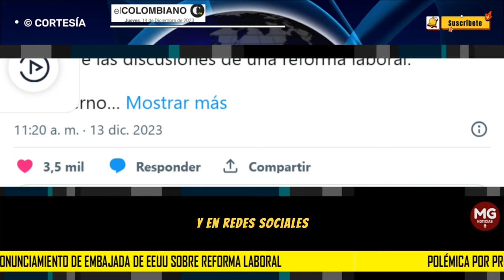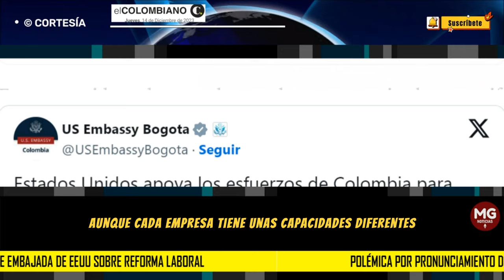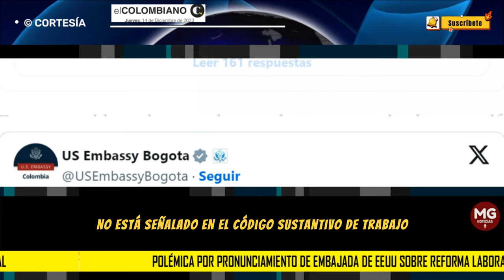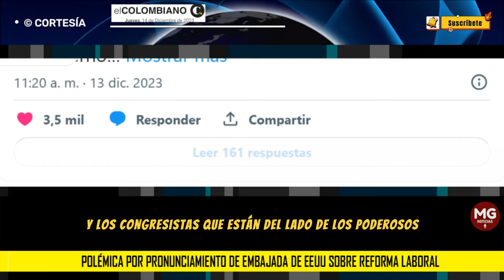📢 POLÉMICA POR PRONUNCIAMIENTO DE EMBAJADA DE EEUU SOBRE PROYECTO DE REFORMA LABORAL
Mientras se discute el proyecto de reforma laboral en Colombia, la Embajada de EE. UU. publicó un mensaje que generó polémica en X (antes Twitter) por su contenido, especialmente orientado hacia la parte del texto que toca los derechos colectivos.
EL COLOMBIANO